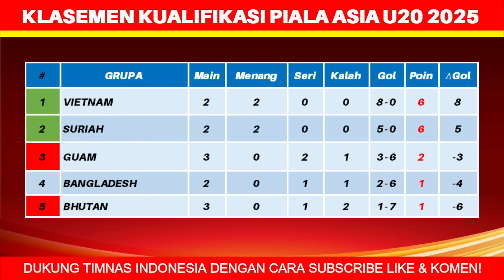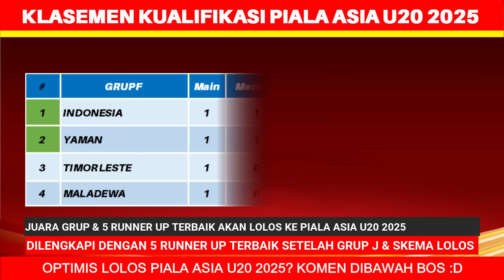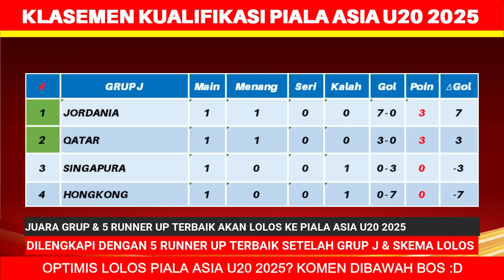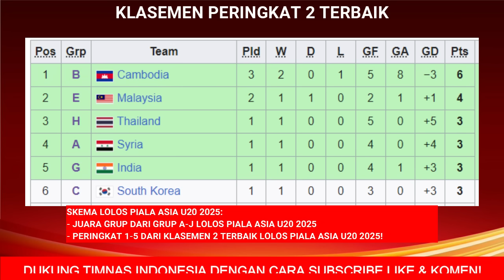Jadwal Kualifikasi Piala Asia U 20 2025 - Indonesia vs Timor Leste - Kualifikasi Piala Asia U20 2025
Jadwal Kualifikasi Piala Asia U 20 2025 - Timnas Indonesia vs Timor Leste - Kualifikasi Piala Asia U 20 2025 - AFC ASIAN CUP 2025

bahrain vs nepal
maladewa vs yaman
filipina vs irak
india vs iran
suriah vs guam
myanmar vs jepang
china taipei vs uzbekistan
bangladesh vs vietnam
laos vs mongolia
oman vs korea utara
brunei darussalam vs thailand
indonesia vs timor leste
palestina vs australia
turkmenistan vs kirgistan
lebanon vs kepulauan mariana utara
malaysia vs tajikistan